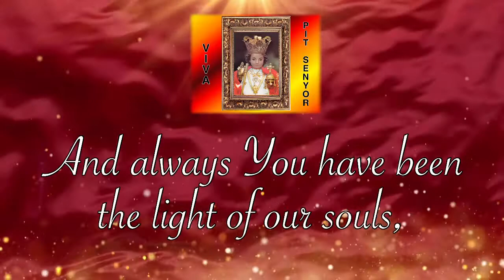Hymn to Señor Santo Niño (complete 5 verses link posted on description below)